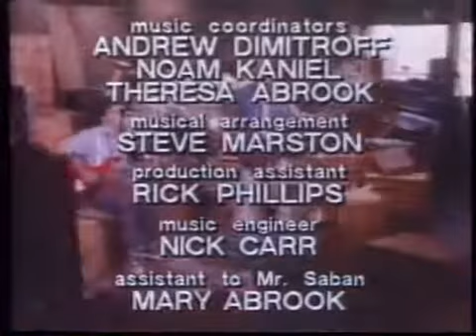Kidd Video (1984) - apertura, cierre y videoclip (2ª temporada)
Sintonías de apertura y cierre de la segunda temporada de "Kidd Video" con el doblaje en español (latinoamericano-), además de un clip intermedio de los que los protagonistas solían interpretar al final de los episodios. En España esta serie se emitió, al menos, en TV3 en 1987 (doblada al catalán) y en Telemadrid en 1992 (con el doblaje latinoamericano). La animación de la primera temporada corrió a cargo de los estudios Cuckoo's Nest (hoy Wang Film), en Taiwán, mientras que la de la segunda corrió a cargo de KK C&D Asia, en Japón. El cambio de estilo de los dibujos entre una temporada y otra fue más que notable.